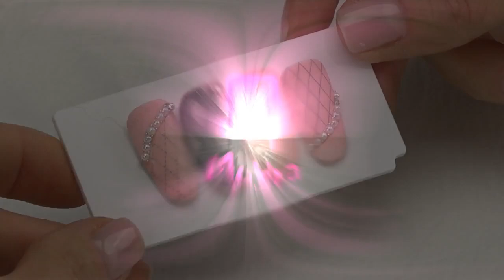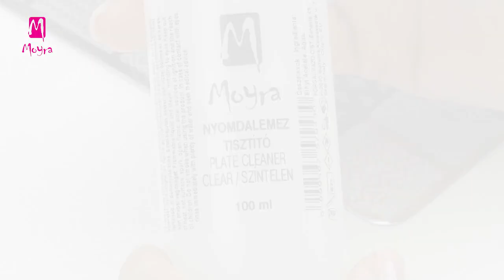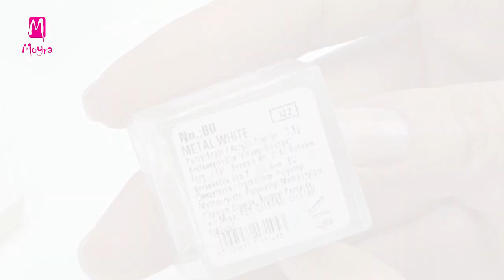Norka's wonderful nail art with tiles pattern (nailstamping.com)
Follow Moyra

Norka creates a beautiful nail art again, she is using Stamping plate Fabric texture to make this special, feminine, layered stamping nail art with sweater design. The wonderful peach colour is blended from different stamping polishes, it perfectly matches with the grey base colour. Some hand-painted parts effected with acrylic, a few stones and beads, and the result is fabulous and feminine. Try it!

Norka ismét egy gyönyörű díszítést készített No. 99 Fabric texture 2 nyomdalemezünk segítségével. A nőies, színes mintát réteges nyomdázással alkotta meg. A gyönyörű barack szín három különböző nyomdalakk keverésével jött létre. A többlépéses nyomdázást kézzel festett mintával, színes porcelánporral, kövekkel és gyöngyökkel egészíti ki. Próbáld ki Te is!